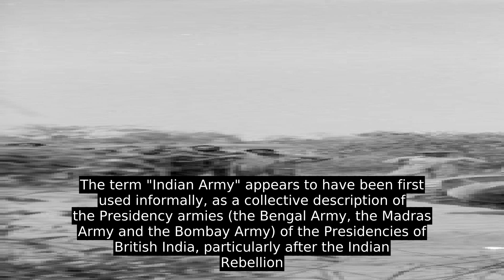British Indian Army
The Indian Army (IA), often known since 1947 (but rarely during its existence) as the British Indian Army to distinguish it from the current Indian Army, was the principal military of the British Indian Empire before its decommissioning in 1947